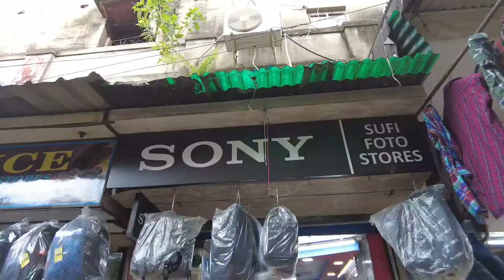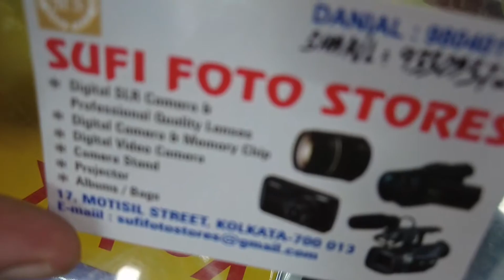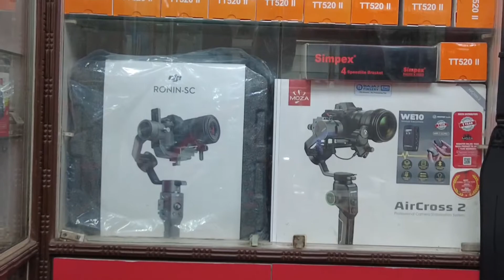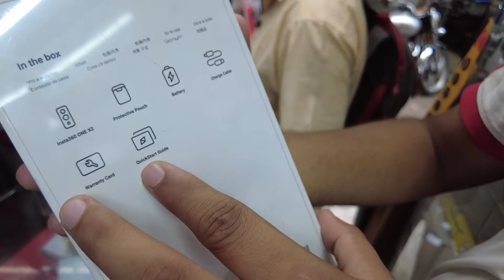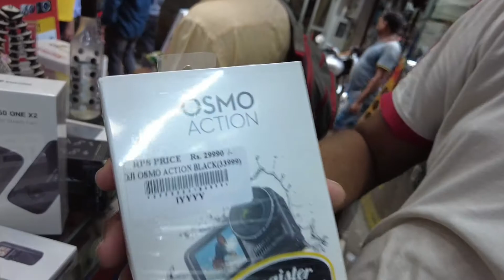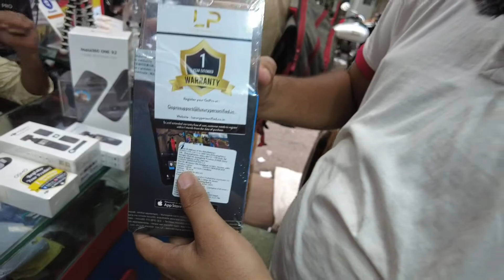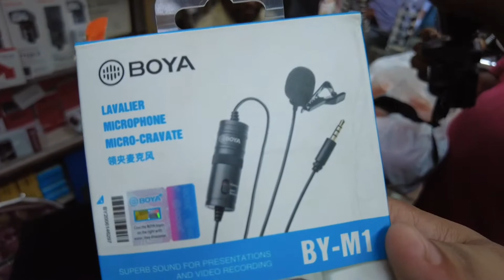CAMERA MARKET ESPLANDE KOLKATA | NEW CAMERA | DSLR ACTION CAM LENS MIC GIMBAL | SUFI FOTO STORE | GB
HELLO

WELCOME to GROWING BANGLA

used camera shop in kolkata
second hand camera in kolkata
cheap camera shop kolkata
camera shops in metrogali esplande kolkata
best secondhand camera dslr action camera in kolkata

Address : 17, Motisil Street, Kolkata, 700013.
Dharmatola, Metro-gali, Esplande.